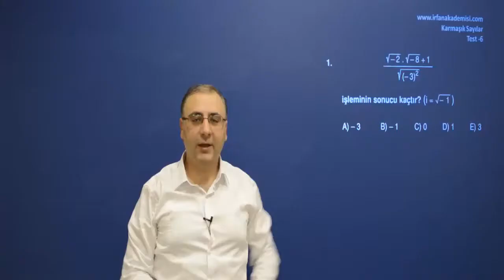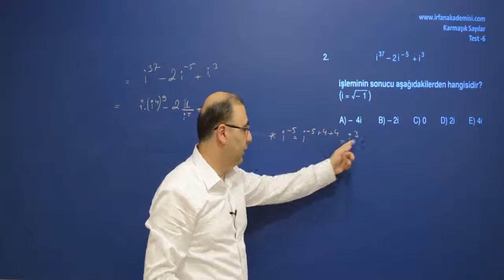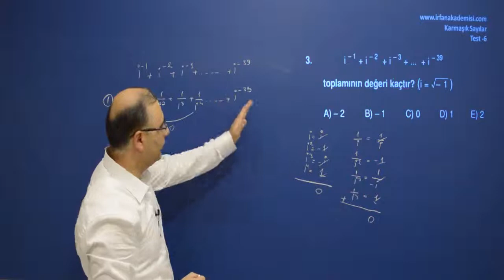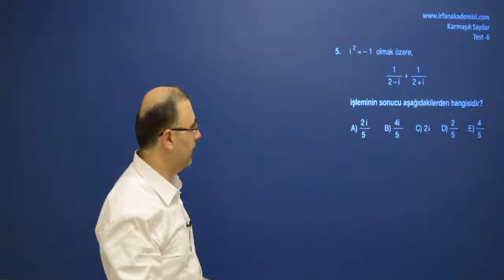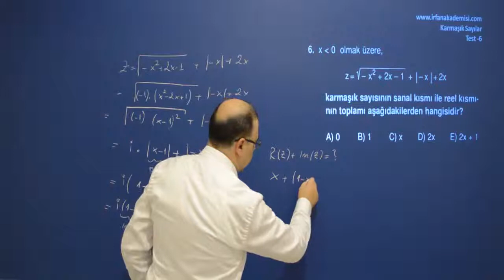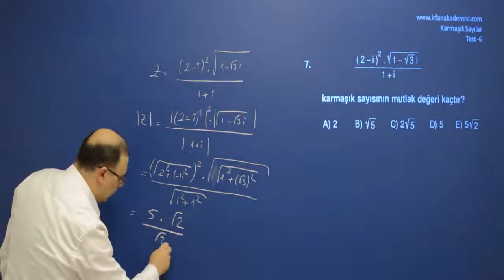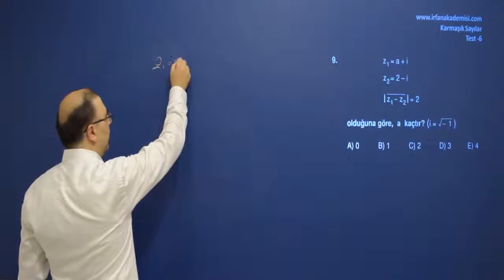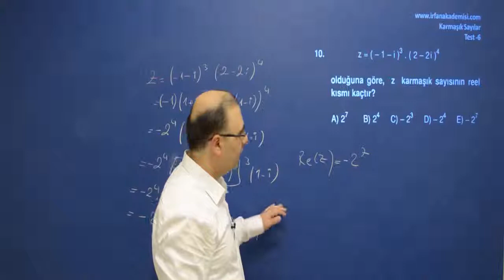Karmaşık Sayılar Soru Çözümü, Çözümlü Sorular Test 6- Birinci Bölüm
Bilmek, uygulamak ile kemale erer. Çözümlü soru maratonuna ne dersiniz?
O halde kemerleriniz bağlayın ve uzun soluklu test çözümlerine başlayın. Bilmek için soru çözmem gerek diyenlerdenseniz, o zaman doğru yerdesiniz.

Karmaşık Sayılar testlerimiz de çalışabileceğiniz konu başlıklarımız;

1. Karmaşık Sayıların Geometrik Gösterimi
2. Sanal Birimin Kuvvetleri
3. Karmaşık Sayıların Eşitliği
4. Bir karmaşık Sayının Eşleniği
5. Bir Karmaşık sayı ile eşleniğinin çarpımı
6. Karmaşık Sayılarda dört işlem
7. Bir Karmaşık Sayının mutlak değeri (MODÜLÜ)
8. İki Karmaşık sayı arasındaki uzaklık
9. Kutupsal Koordinatlar
10. Karmaşık Sayının Kutupsal Gösterimi
11. Kutupsal Şekildeki Karmaşık Sayılarda işlemler
12. Karmaşık Sayıların n inci kuvvetten kökleri
13. Bir karmaşık sayının döndürülmesi